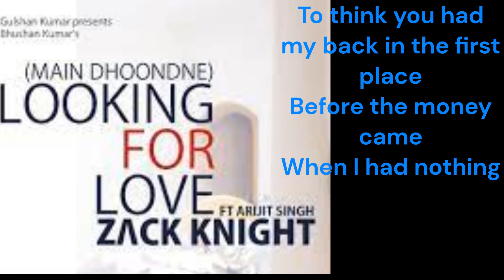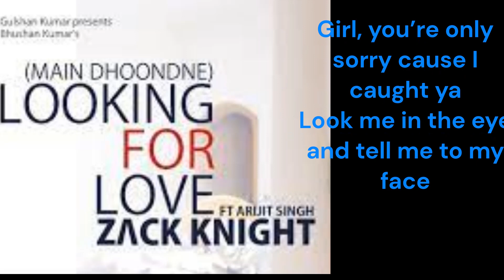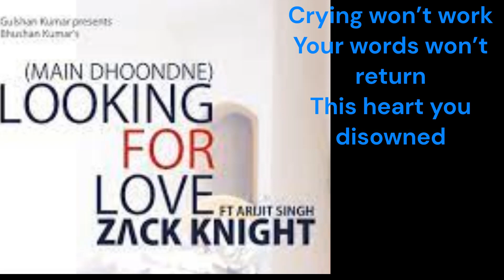Looking For Love with lyrics (Main Dhoondne) Zack Knight, Arjit Singh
@superhitmixvlogs1917  Looking For Love (Main Dhoondne) Zack Knight, Arjit Singh